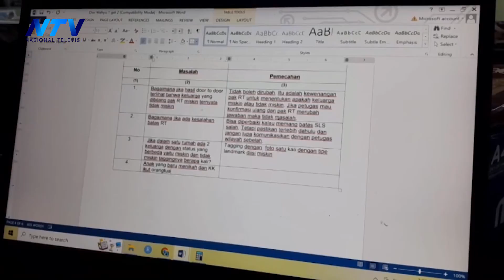REGSOSEK DITARGETKAN SATU BULAN RAMPUNG